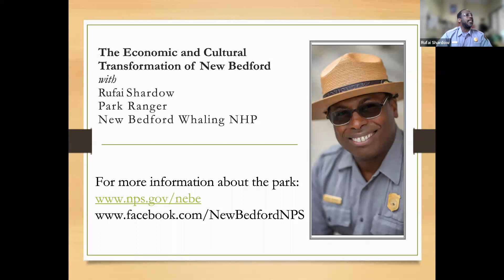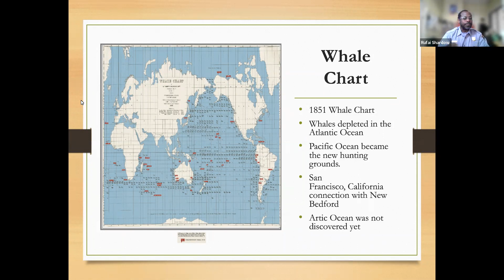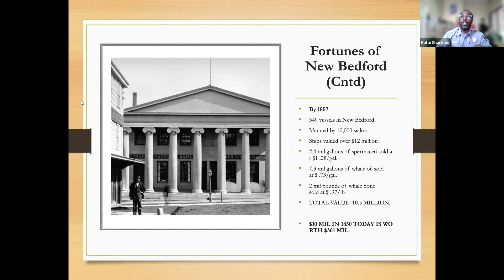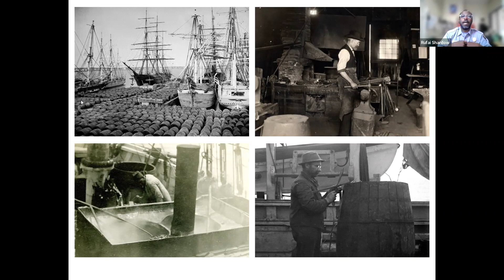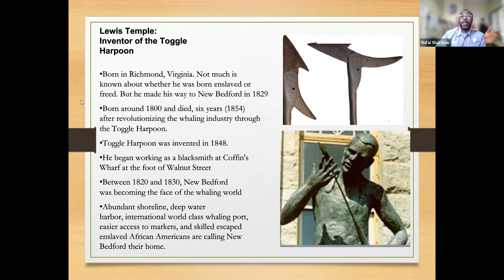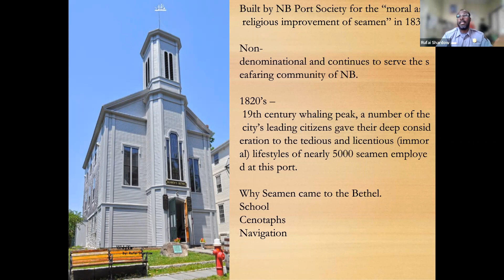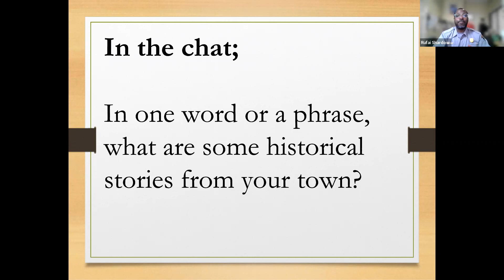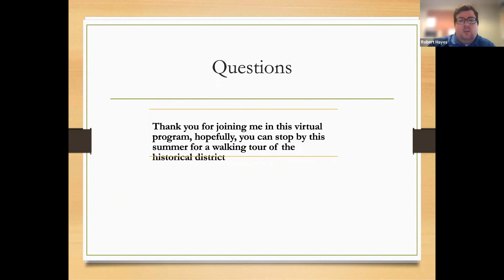New Bedford Whaling National Historic Park presents "Stories from the Whaling Port"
Enjoy a virtual lunchtime lecture from the New Bedford Whaling National Historical Park, entitled "Stories from the Whaling Port." Discover the origins and historical significance of New Bedford's whaling port. When Quaker merchants moved their whaling businesses from Nantucket to New Bedford, they started a 100-year industry that forever shaped New Bedford's maritime culture. Learn about a daring artic rescue in 1897, when ice closed in around 275 whalemen and left them stranded with limited supplies. An earlier version of the U.S. Coast Guard traveled 1,500 miles overland to bring the men food. Time permitting, hear stories about New Bedford's roles in the Civil War (54th Massachusetts Volunteer Infantry) and the Underground Railroad. Led by National Park Guide Rufai Shardow.